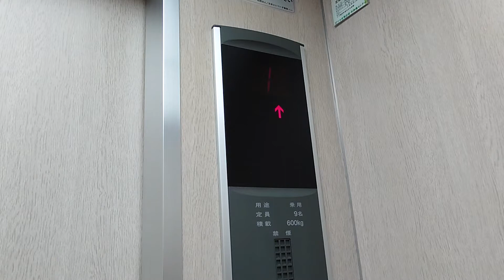浦河町立図書館のエレベーター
用途：乗用
定員：9名
積載：600kg
設置年：1995年
アナウンス：なし
到着音：なし
車椅子操作盤：あり
エレベーター台数：1
機種：ルミナス
方式：油圧式